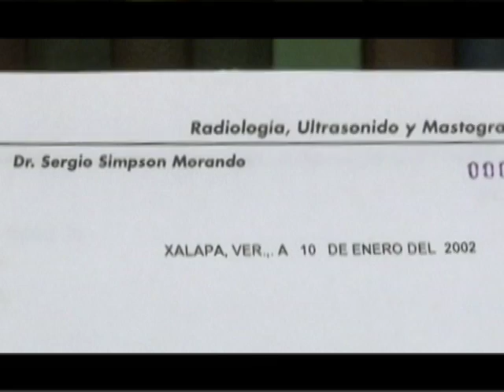08 San Rafael Guízar y Valencia: SEGUNDO MILAGRO, EL SANTO DE LOS NIÑOS POR NACER